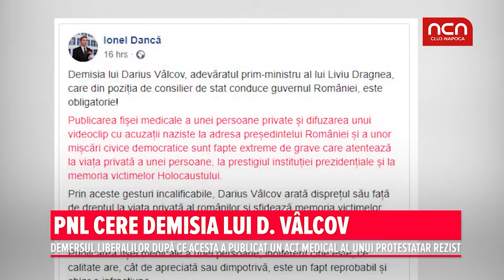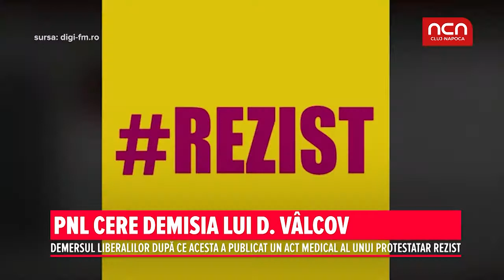PNL cere demisia lui D. Valcov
Demersul liberarilor dupa ce acesta a publicat un act medical al unui protestatar Rezist